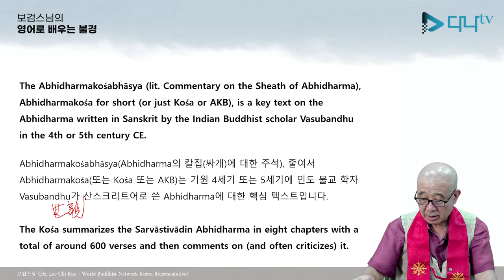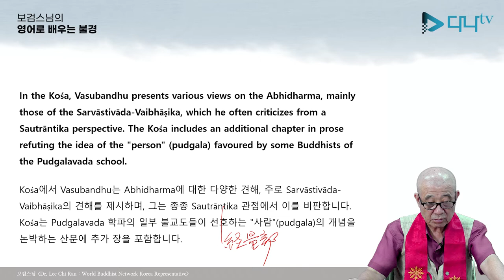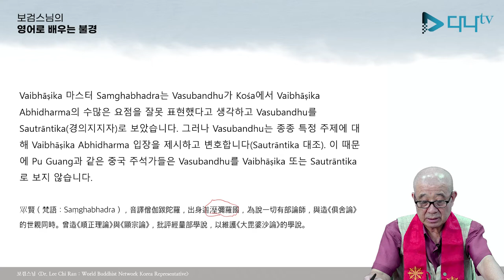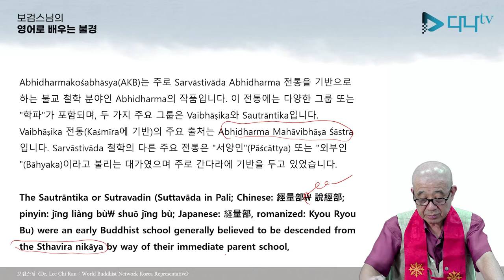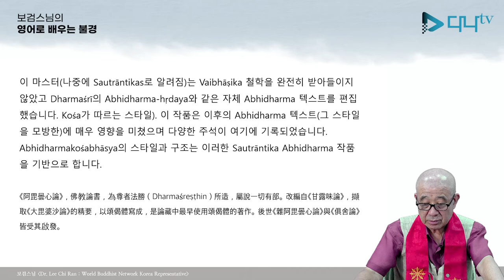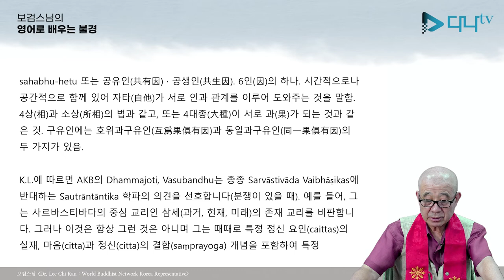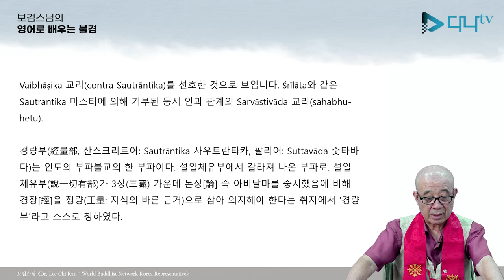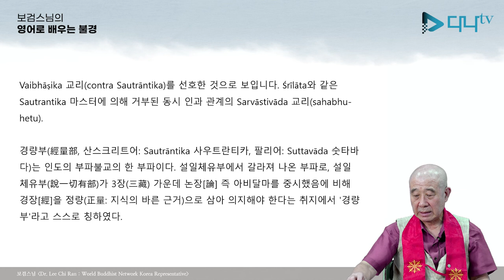보검스님의 영어로 배우는 아비달마 구사론 2강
보검스님의 영어로 배우는 아비달마 구사론 2강 많은 시청 바랍니다.